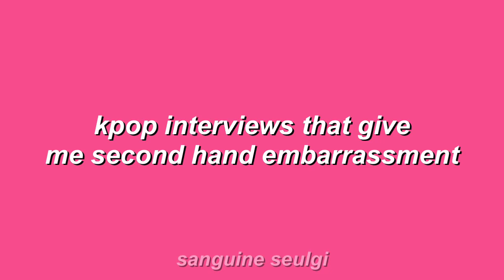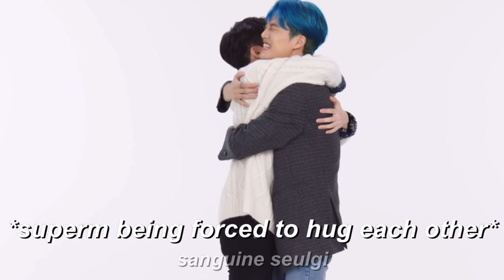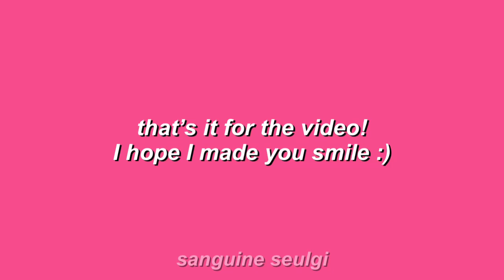kpop moments that give me MAJOR secondhand embarrassment - interview edition!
Not me taking a break for a whole ass month from uploading 👀 sorry y’all!!